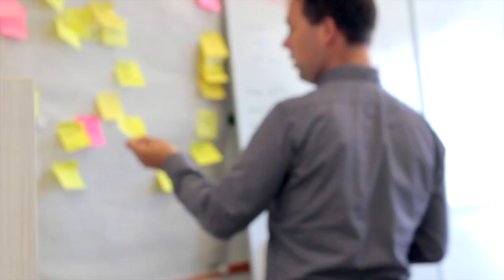WikiconNL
Op vrijdag 8 en zaterdag 9 maart organiseert Wikimedia Nederland in de Social Impact Factory te Utrecht WikiconNL, een conferentie over Wikipedia, Wikimedia en vrije toegang tot informatie in de breedste zin van het woord. Wikipedia is net 18 jaar geworden  en is dus volwassen.  Hoe is Wikipedia gegroeid, in wat voor wereld opereert Wikipedia en met welke ontwikkelingen moet de Wikimedia-beweging rekening houden? Dat zijn de vragen waarover Wikimedia-vrijwilligers, onderzoekers, Wikimedia-grootgebruikers, medewerkers van archieven, bibliotheken, musea en andere erfgoedinstellingen en geïnteresseerden in vrije kennis in Utrecht praten. Daarnaast zijn er trainingen en workshops.